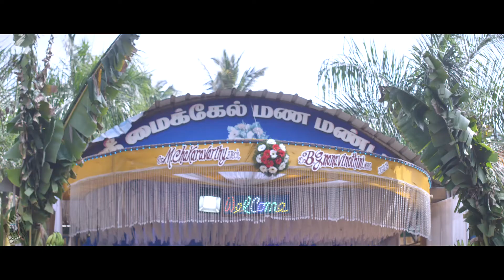Best Candid Photographers in Theni - FilmAddicts Photography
BestCandidPhotographersinTheni - FilmAddicts Photography

M.Thirumaran,
FilmAddicts Photography,
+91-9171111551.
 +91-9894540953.